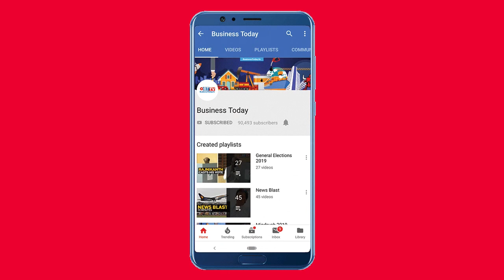Farmers call for 'Bharat Bandh'; Opposition parties extend support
The ongoing farmers' agitation entered Day-12 today with protestors refusing to budge from their position. The farmers have issued a final call for Bharat Bandh on December 8. The farmers have also specified that the Bandh will begin in the morning and continue till 3 in the afternoon. There will be no milk or vegetable supply during the aforesaid time period. They have very clear demands which they say, need to be met. Opposition parties have extended their support to them. Watch the video for more details.